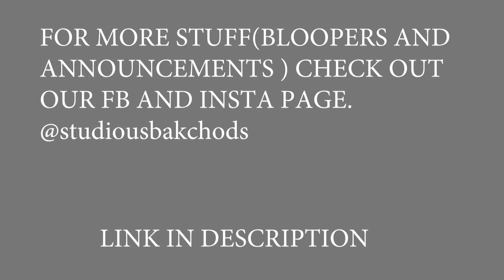DHOKEBAAZ DOST | Studious bakchods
When Your Friend Cheats On you with Your Girlfriend 😔